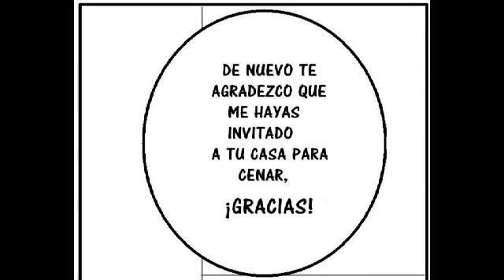lcg dg especial 1 "LOLA"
lcg dg especial 1 "lola" aqui les dejo el nuevo trabajo que estoy haciendo y con esto retomo de nuevo el trabajo de mangaka peruano   hare todo lo posible para terminarlo con ayuda de mi amigo luzarth espero que os guste  a verdad el genero de este especial es loli ._.  gracias y comenten por fas para ver que cambio ok ESTE CAPITULO SALE COMPLETO EL 1 DE NOVIEMBRE   bye